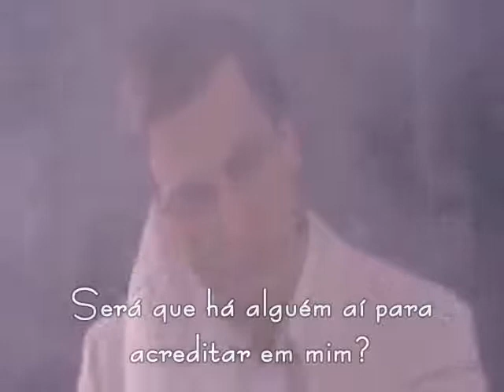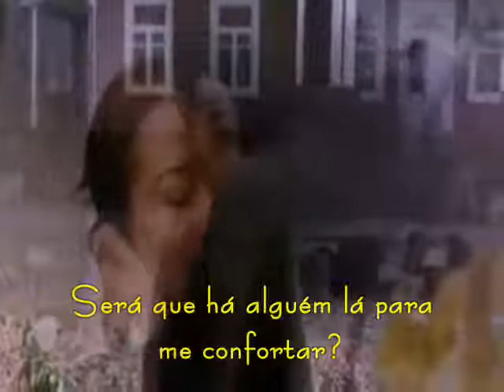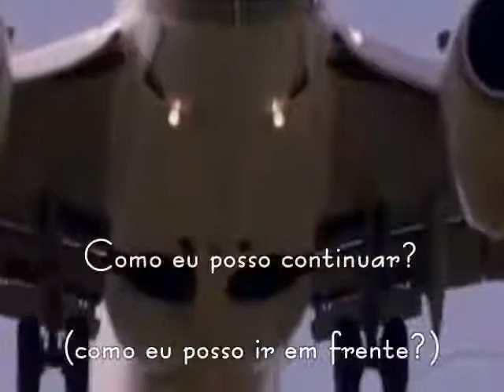Freddie Mercury & Montserrat Caballé How Can I Go On tradução YouTube